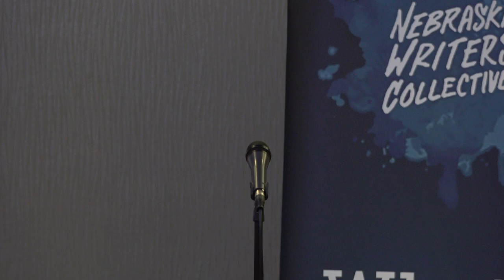Louder Than a Bomb Great Plains 2022, Bout 7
Bout 7, March 29, 7:30pm at UNO features:
Omaha Benson, Weside High, and Wahoo